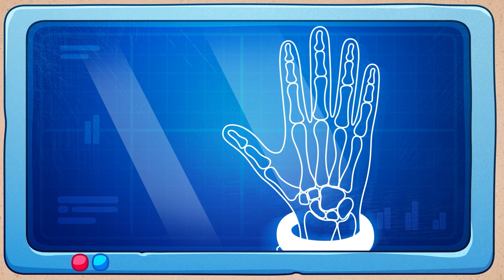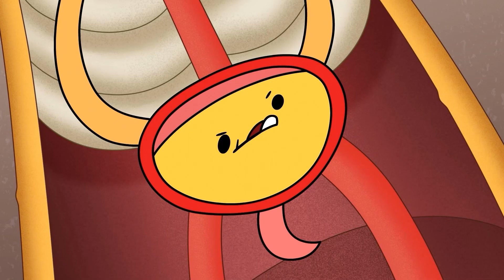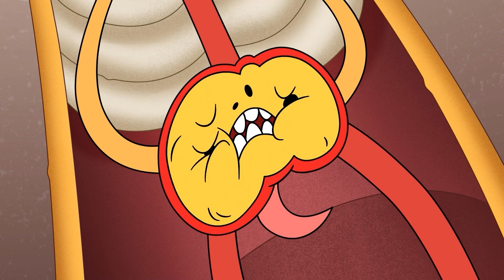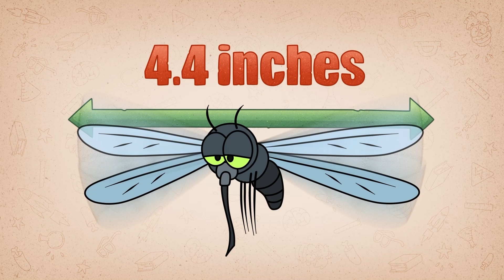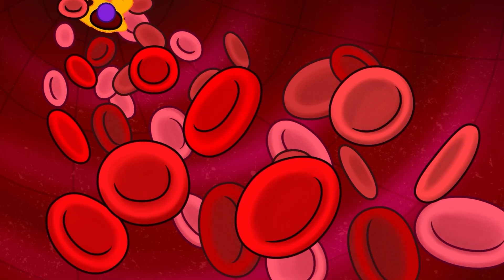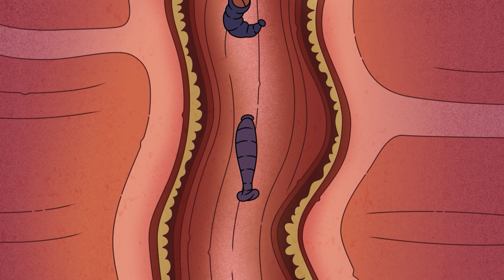Io contro L'universo: una Saga di Sopravvivenza